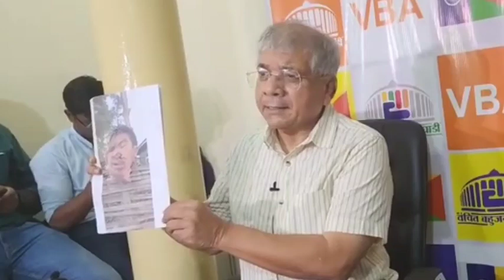prakash ambedkar press conference | प्रकाश आंबेडकर पत्रकार परिषद | संभाजी भिडे वादग्रस्त वक्तव्य